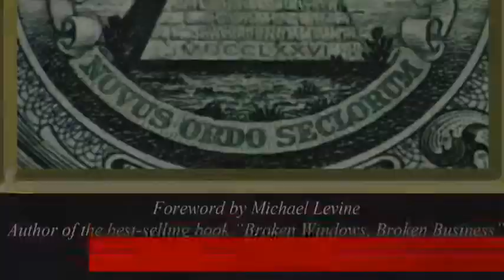Larry Ruotolo Testimonial Of Joe Nicassio, Business Consultant